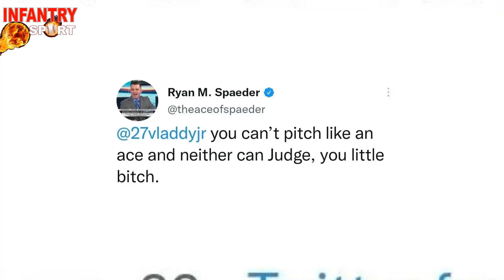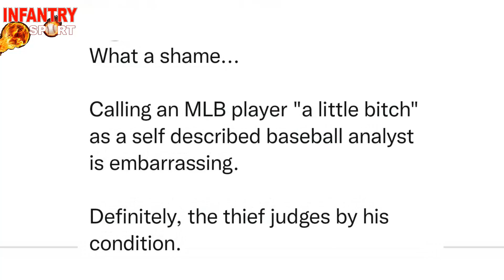Por esta Razón se Le Cruzaron los Cables a periodista y le Dijo de Todo a Vladimir Guerrero Jr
Un conocido periodista de MLB, se dejó llevar de la emoción y se le salió lo que siente, tras haberle faltado el respeto al pelotero de Los Azulejos de Toronto Vladimir Guerrero Jr de muy mala manera.